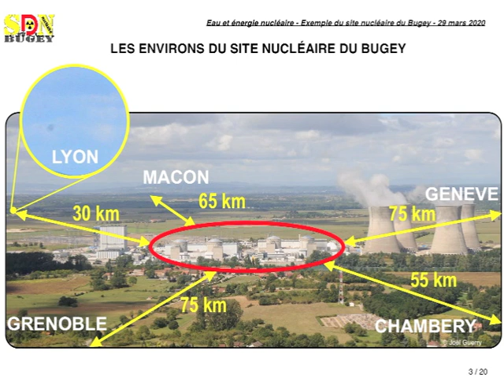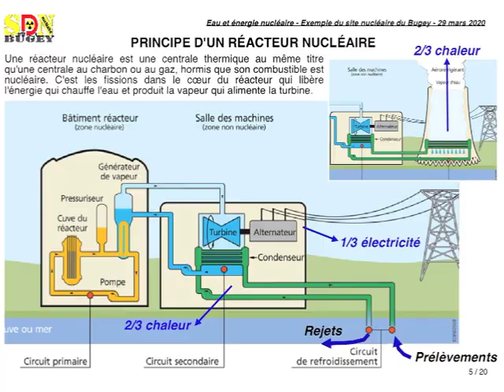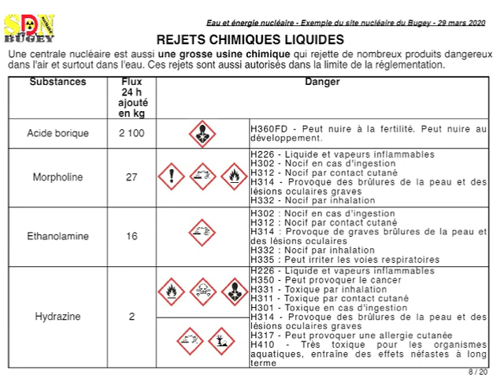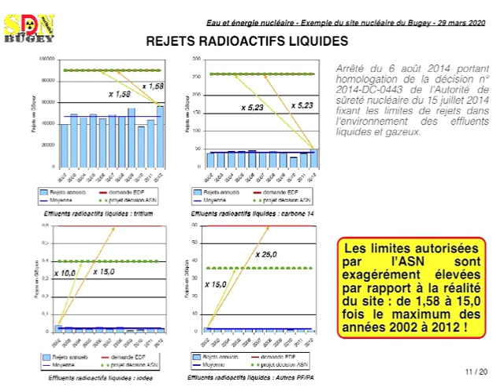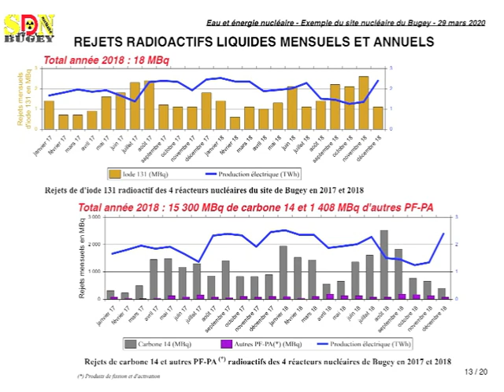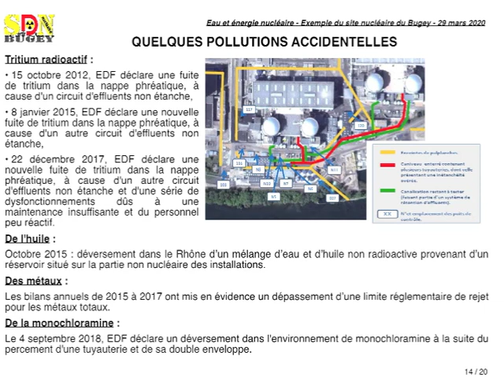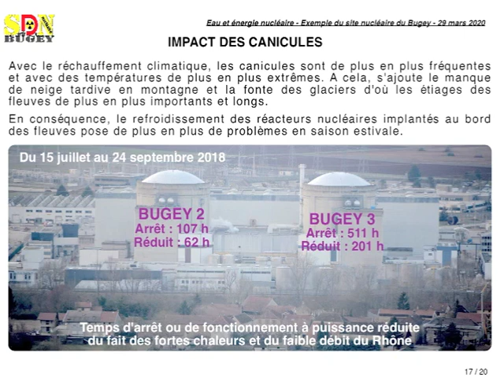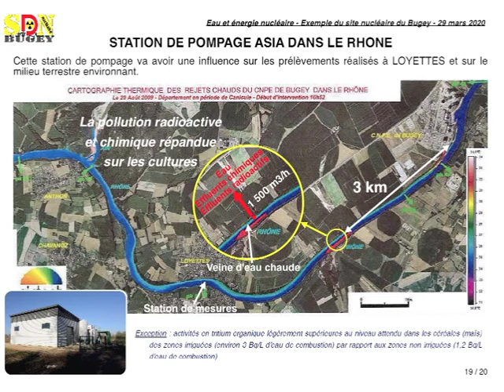Eau et énergie nucléaire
Ce diaporama commenté traite de l'eau pour l'énergie nucléaire. Il s'appuie principalement sur le cas de la centrale nucléaire du Bugey. Il présente les consommations d'eau par les réacteurs nucléaires, les rejets de chaleur et les polluants chimiques et radioactifs rejetés dans les eaux du Rhône. Les risques d'accident en cas de manque ou de trop d'eau sont évoqués ainsi que les conséquences des fortes chaleurs sur le fonctionnement des réacteurs. Enfin le cas particulier d'utilisation des eaux polluées rejetées par la centrale nucléaire pour arroser les cultures de la Plaine de l'Ain est décrit.